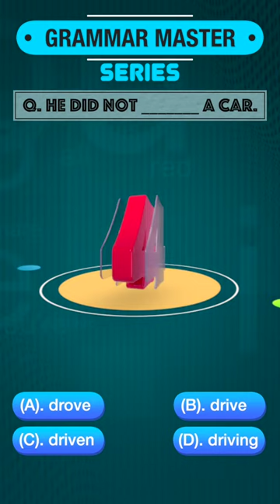Can You Answer This Question 🤩🔥